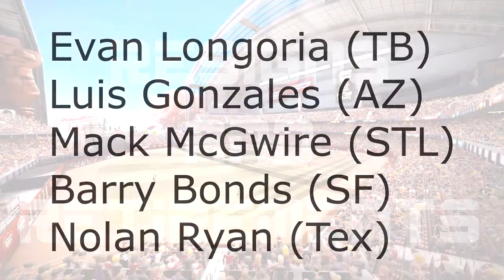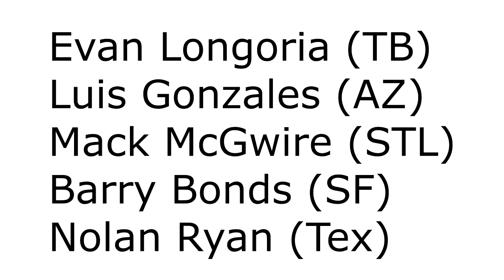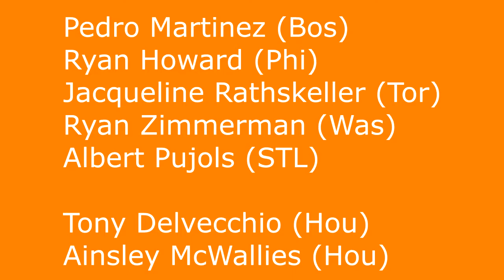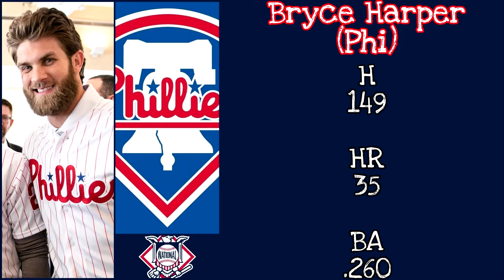Year 1 OFFSEASON | Houston Astros Franchise (Super Mega Baseball 3)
It's the offseason in year 1 of the franchise. We'll hear about the retirements, resigns, and the prospects going to the MLB Draft.